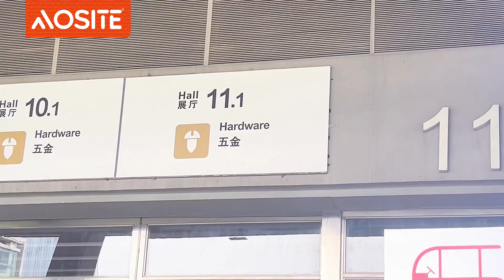AOSITE & CANTON FAIR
"Thank you to all our valued customers for coming AOSITE booth on the first day of the Canton Fair - see you tomorrow!"
We are in Area B 11.1 C23.